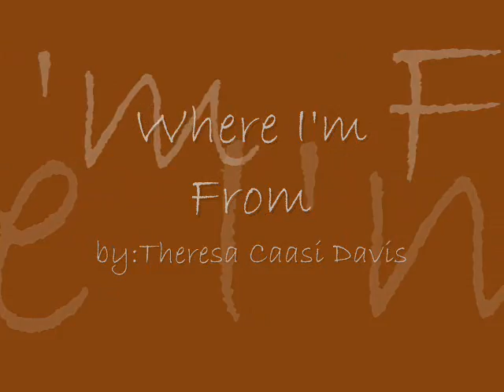Where I'm From By Theresa Davis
SF Digital Connector Theresa Davis's Digital Story.